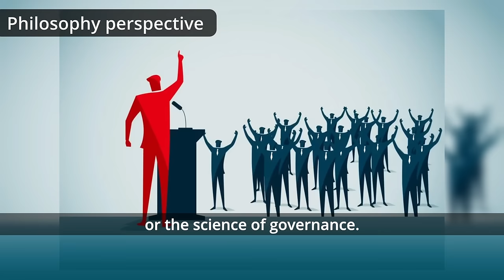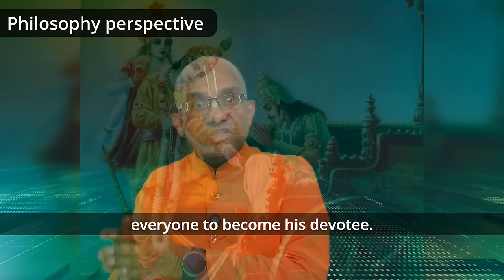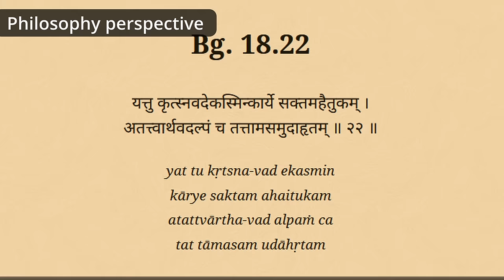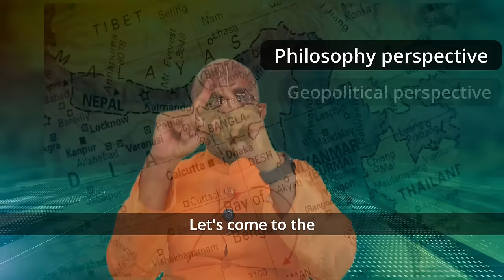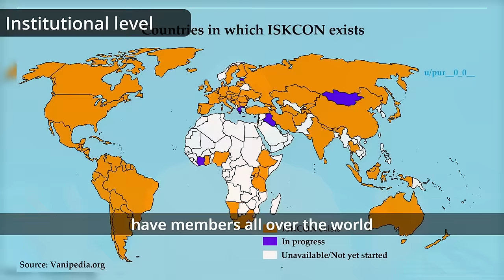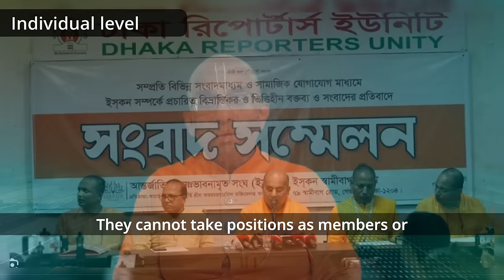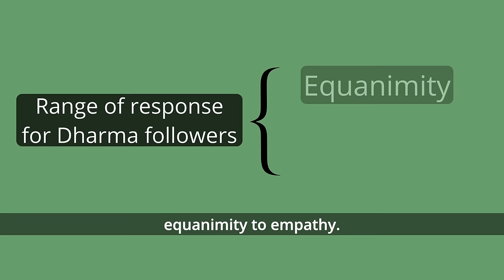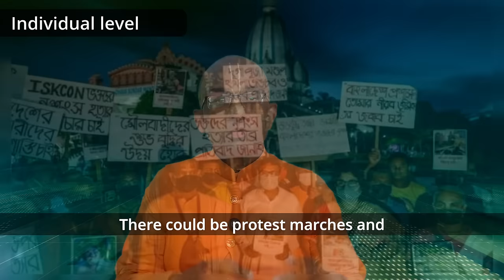Hinduism and ISKCON under attack in Bangladesh - Four levels of response